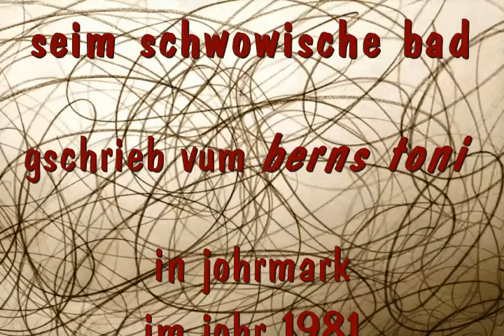006 - verteidichung - gedicht im johrmarker dialekt